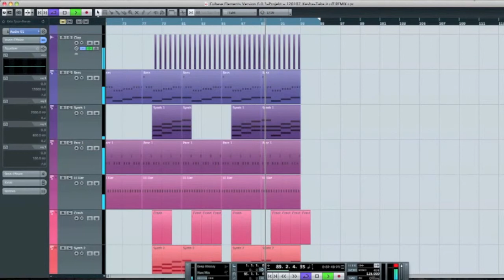Max Moody: DANCE POP BEAT 2 KE$HA LOVES IT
DO YOU NEED BEATS? HIT ME UP !